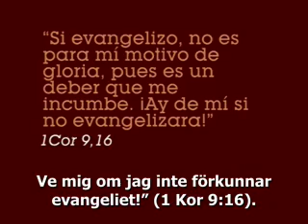Den helige Paulus, outtröttlig förkunnare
Serien med månatliga videofilmer om aposteln Paulus fortsätter. Under december månad analyseras Sauls apostoliska aktivitet. Ve mig om jag inte förkunnar evangeliet! utbrast han. (2 min 12 sek)